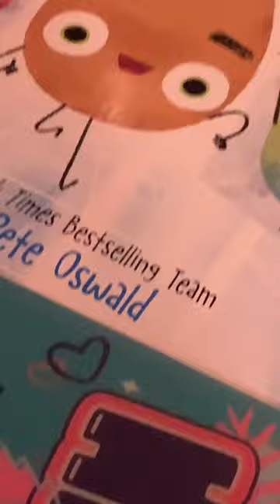Cleaning my desk